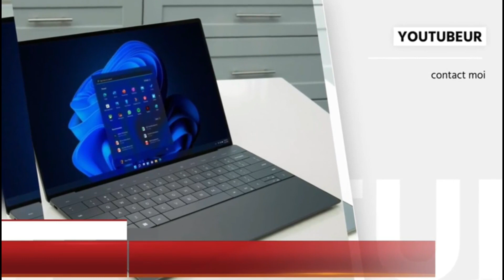DEWLE HANDHE 6